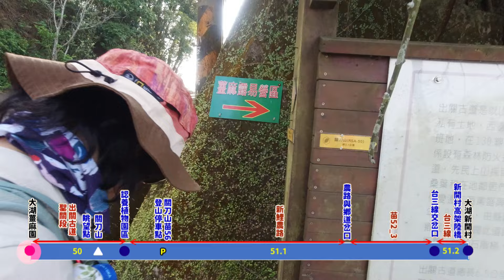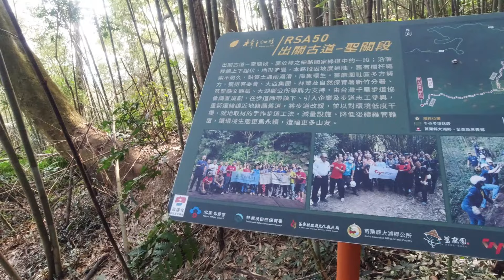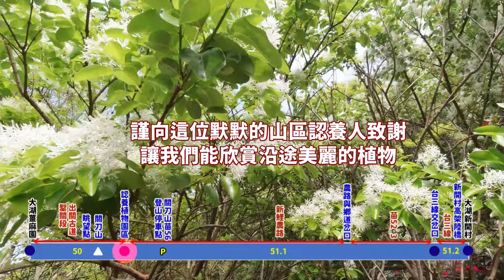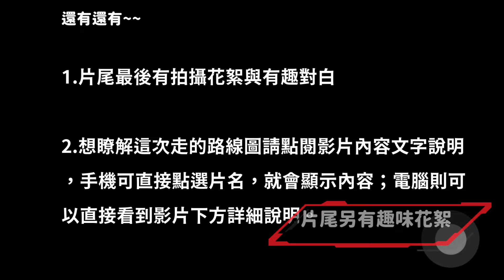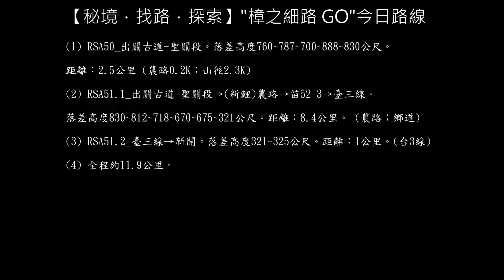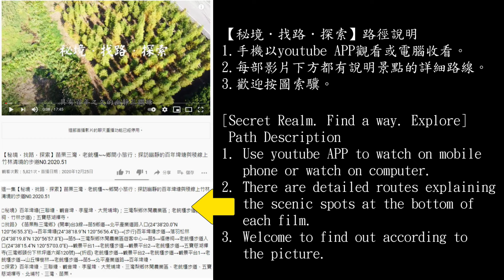《樟之細路GO系列17》翻越樟之細路海拔最高的一段！：大湖薑麻園至新開RSA.50-51#關刀山#出關古道#薑麻園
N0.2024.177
我不斷的尋找一條遊客少、罕為人知或未知的，而且串連起來的小景點或秘境，探訪當地的人文與自然環境，走訪山徑，認識人傑，體會各地的風情，進行半日或一日行程的探索。歡迎一起來【秘境．找路．探索】吧！
I am constantly looking for a small scenic spot or secret place with few tourists, little known or unknown, and connected in series, visiting the local humanities and natural environment, visiting mountain trails, getting to know the outstanding people, and experiencing local customs for half a day or a day. Explore the itinerary. Welcome to [Mystery. Find way. Explore] it!

@@我們採起訖點兩邊停車接駁的方式，分別停車的地點如下：
備註：
Remark:
1. 停車地點：
(1) 迄點停車點：大湖鄉新開國小路旁(24°20'51.9"N 120°49'36.8"E)
(2) 起點停車點：聖衡宮(130縣道旁薑麻園休閒園區停車場；24°23'09.9"N 120°49'24.5"E)
2. 路程：
(1) RSA50_出關古道-聖關段。落差高度760~787~700~888~830公尺。距離：2.5公里 (農路0.2K；山徑2.3K)
(2) RSA51.1_出關古道-聖關段→(新鯉)農路→苗52-3→臺三線。落差高度830~812~718~670~675~321公尺。距離：8.4公里。 (農路；鄉道)
(3) RSA51.2_臺三線→新開。落差高度321~325公尺。距離：1公里。(台3線)
(4) 全程約11.9公里。
2024年3月23日，
我們走樟之細路RSA.50至51。
從大湖薑麻園出發，
經過出關古道聖關段、農路、鄉道與省道，
抵達終點~新開村。
途中登上樟之細路全線最高點：關刀山，
意料之外，沒有太費力，
就走完這最高的一段旅程。
歡迎一起來「樟之細路 GO」！
March 23, 2024
We take the thin road RSA.50 to 51.
Departing from Jiangmayuan, Dahu Township
Pass through the Shengguan section of the Chuguan ancient Trail, agricultural roads, rural roads and provincial roads.
Arrive at the end point ~ Xinkai Village.
Climb to the highest point on Raknus Selu Trail: Guandao Mountain.
Unexpectedly, it didn’t take much effort,
Just complete this highest journey.
Welcome to " Raknus Selu Trail GO " together!

 找路》《苗栗縣大湖鄉》
(1) RSA50_出關古道-聖關段(關刀山)。落差高度760~787~700~888~830公尺。距離：2.5公里 (農路0.2K；山徑2.3K)

二、 本集內容：
Contents of this episode:
 秘境》樟之細路
 Mystery"

 Finding a Way" Dahu Township, Miaoli County "
(1) RSA50_Chuguan Ancient Trail - Shengguan Section (Guandao Mountain). The drop height is 760~787~700~888~830 meters. Distance: 2.5 kilometers (farm road 0.2K; mountain trail 2.3K)
(2) RSA51.1_Chuiguan Ancient Trail -Shengguan Section→Xinli farm Road→Miao 52-3→Provincial Line 3. The drop height is 830~812~718~670~675~321 meters. Distance: 8.4 kilometers. (farm road; rural road)
(3) RSA51.2_Taiwan Third Line→Xinkai Village. The drop height is 321~325 meters. Distance: 1 km. (Taiwan Line 3)
(4) The total distance is about 11.9 kilometers.
 探索》樟之細路、廟宇、山徑、古道
 Exploration"
Raknus Selu Trail , Ancient roads, Temples, trails, ancient road
 本集交通工具》汽車、步行
 This episode of Transportation "car" "walk"

一、 相關介紹網址：
歡迎連結網址：
Welcome link URL:
在地嚮導~YUHRU WU
Local guide~YUHRU WU